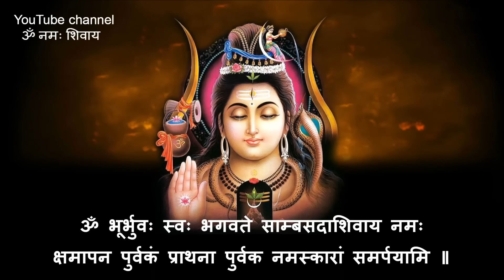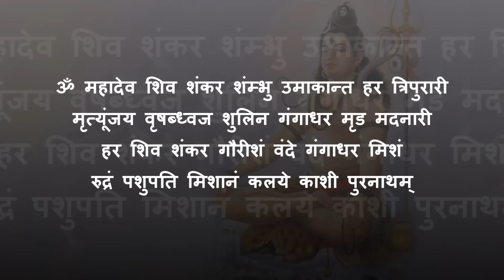Shiv Kshamapan with lyrics - Pujya Rameshbhai Oza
Shiv Kshamapan(शिव क्षमापन) is a Prayer for forgiveness to Lord Shiva. It is specially performed at the end of the Puja.